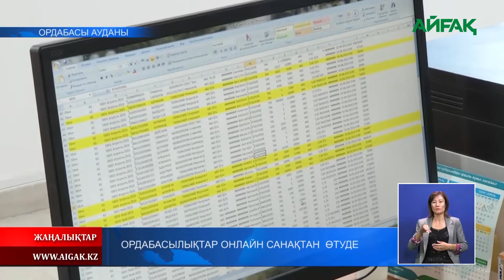23.09.2021 ж. Ордабасылықтар онлайн санақтан өтуде